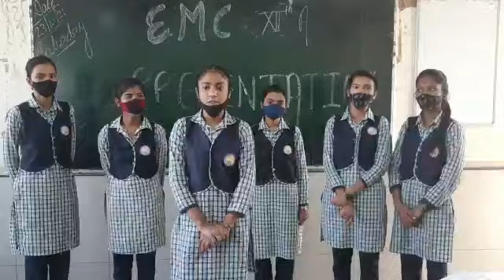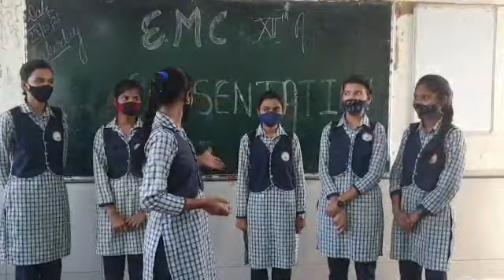GGSSS no.2Mubarakpurdabas1412253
12A(positive girls,GGSSS no.2 1412253)